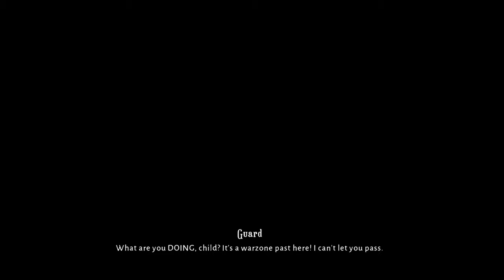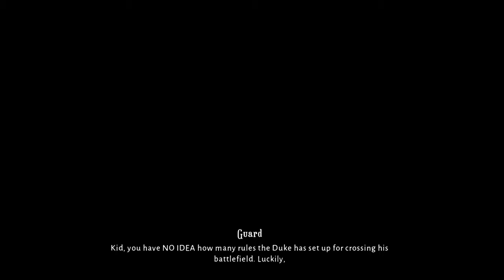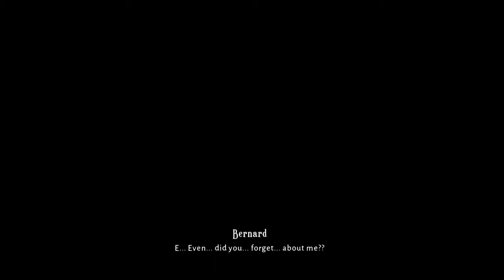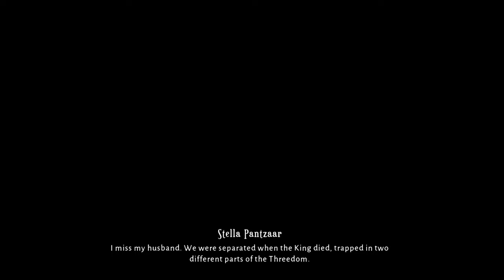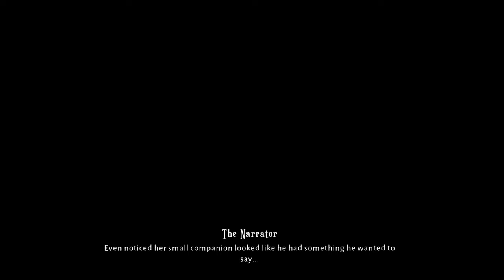Lost In Random Gameplay Walkthrough Part 4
Exploring the world of Lost In Random with MegaPersonaX in this Walkthrough of the game

REMEMBER RANDOM RULES!